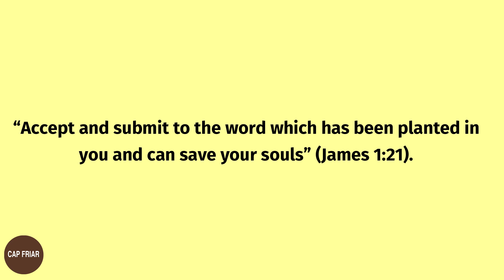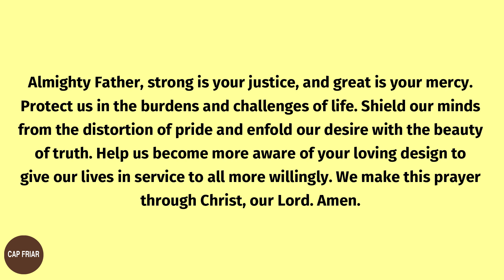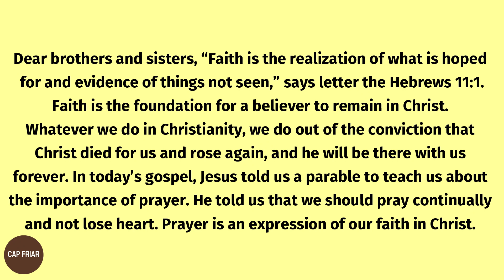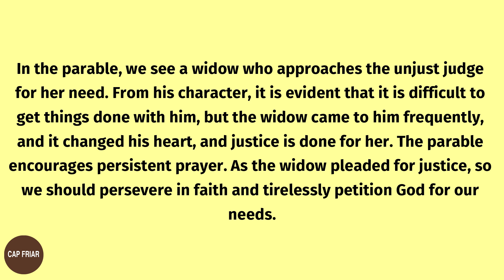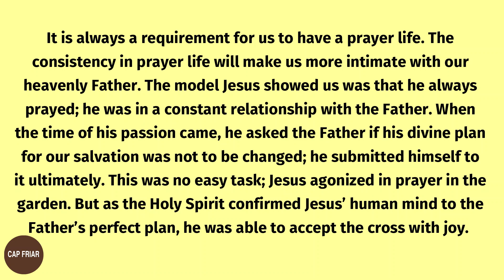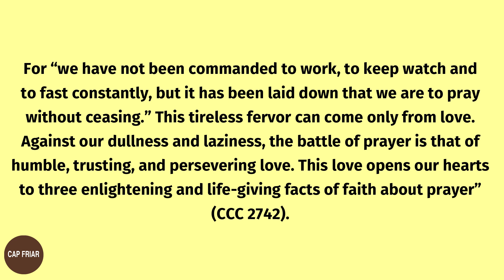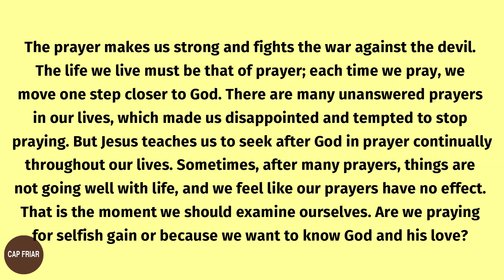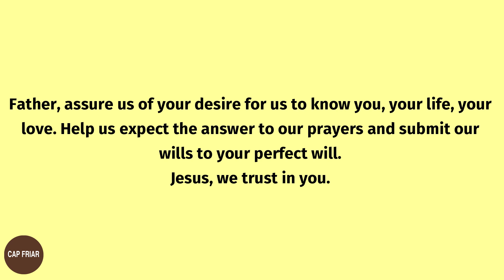Daily Gospel Reading And Reflection Catholic November 14, 2020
I am Friar Stabin John; today, November 14th, 2020, Saturday of the 32nd Week in Ordinary Time, and this is Daily Gospel Reading and Reflection.
Pray Unceasingly

If you like to donate something for this ministry, you can do it through my PayPal account